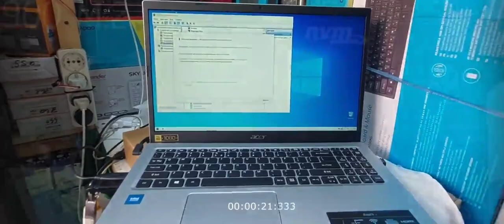Hp Laptop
Assalom Alaykum Obunachilar !!! Bizning YouTube Kanalda Xar Xil Turdagi Videolar Kurishingiz Mumkin